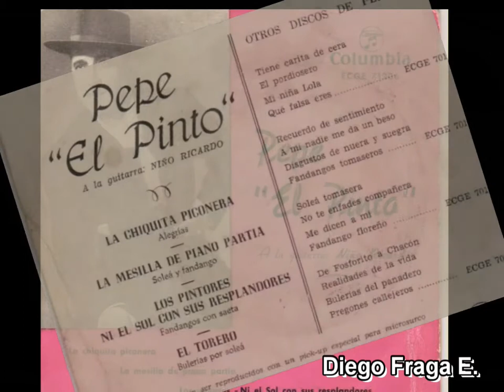Pepe Pinto .La Chiquita Piconera .DFE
“LA CHIQUITA PICONERA”

..“Y cuando de noche Córdoba dormía...
Era como un llanto La Fuente del Potro*,
El pintor decía:
¡Ay, chiquita piconera,
Mi piconera chiquita!
Esa carita de cera
A mí el sentío me quita.”

“ Te voy pintando, pintando
Al laíto del brasero
Y a la par me voy quemando
Por lo mucho que te quiero.
¡Válgame San Rafael,
Tener el agua tan cerca
Y no poderla beber! ”..

Canta : Pepe Pinto
Palo: Alegrías
Guitarra: Niño Ricardo
Letra: Rafael de León.
(Copla popularizada por Estrellita Castro y Concha Piquer “La Morena de mi Copla” 1942)

La chiquita piconera es el cuadro más conocido y considerada obra cumbre del pintor Julio Romero de Torres (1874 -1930).
Concluido en 1930, poco antes de la muerte del pintor, cuadro pintado al óleo y temple sobre lienzo.
 Utilizó para esta obra a una modelo de 13 o 14 años ,  "Un hecho que a la chiquilla le valió las críticas de la sociedad de aquel tiempo e  incluso hicieron coplillas sobre su relación con el pintor".

La sociedad hizo un escarnio con la chiquilla.

María José Lara que así se llamaba destacó que estos rumores malintencionados  sobre la relación con Julio Romero de Torres fueron una de sus mayores tristezas durante toda su vida.
En recuerdo de la niña de ojos grandes, tristes y brillantes, nuestra Chiquita Piconera..

*Fuente del Potro: Lugar donde residía y falleció Julio Romero (casa y estudio)
*Piconero: Oficio de los que fabrican o venden picón, especie de carbón muy menudo, hecho de ramas de encina, jara o pino, que se emplea para los braseros.
-En el video podrá ver:
El cuadro, al pintor , a la módelo,la Fuente del Potro y el disco de Pepe Pinto que contenía estas preciosas alegrías.

Diego Fraga.